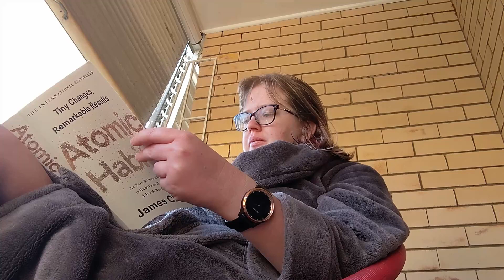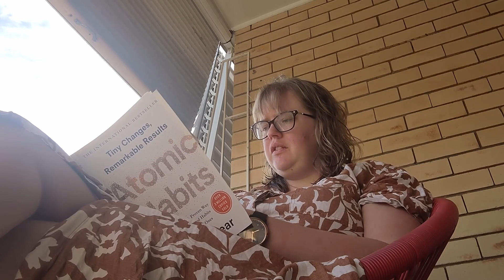Week in My Life | From Hamilton to Homemade Pizza | Vlog #2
Join me for a week in my life where I take a much-needed break from work and enjoy some quality time with my family. From catching the hit musical Hamilton to indulging in delicious breakfasts and dinners, exploring Our Country 360 by Australian Geographic and making homemade pizza. I share all the highlights as well as some of the less good days. Plus, you'll get a sneak peek into my morning routine. Get ready for a glimpse into my life in sunny Brisbane!

Recommendation
Hamilton